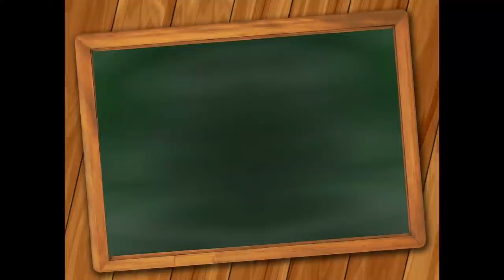Für mich ist auch die letzte Runde 22 - von wilden Gärten und der Hilfe für Afghanistan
Die SWC21 ist fast geschafft und der DeckenPorno Make-a-Long wirft seine Schatten voraus. Außerdem viele Infos zur schrecklichen Situation in Afghanistan.
Es geht vor allem ums Stricken, vielleicht auch mal um Häkeln oder Nähen, gewürzt mit Herz, Hand und Hirn. Ein Strick Vlog für mich und wenn ihr mögt, dürft ihr mitkommen :)

Shownotes:
Hausaufgabe:
sockworldchampionship Runde 5, Wolle Alpaka Soxx
High Octane Wildgarden von Stav Salpeter

DeckenpornoMAL – die Deckenmitmachaktion
Beginn 1.9.21 – Ende 31.12.21
3 Gewinnkategorien (breite Masse/Challenge/Wollengelspende)
Gesondertes Video kommt!